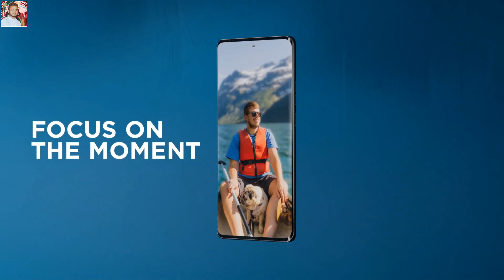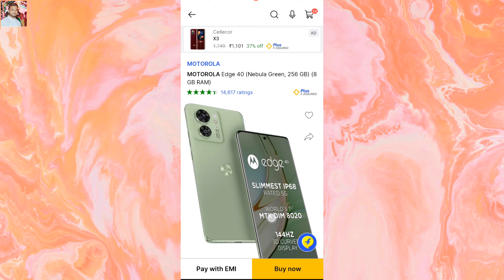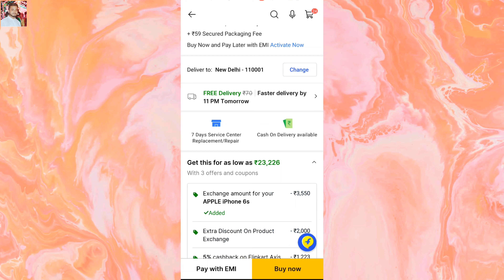Motorola Edge40 5G Only at Rs.24,000 in Flipkart Big Saving Days Sale😱😱 ltechnical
Namaskar Dosto Is Video Me Maine Motorola Edge40 se related ek jabardast offer ke bare me baat Kiya jo Flipkart Big Saving Days Sale me mil raha hai.aaplog is offer ko jaldi se grab kijiye.isko miss mat hone dijiye.toh dosto wo offer kya hai iske bare me janne ke liye aaplog video ko end Tak dekhte rahiye.aur agar aaplogo ko video helpful lage to video ko like aur share kar dijiyega aur mere channel ko bhi subscribe kar dijiye.

ltechnical
l technical
L technical
Ltechnical
L Technical
LTechnical